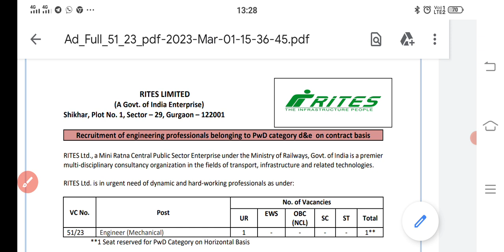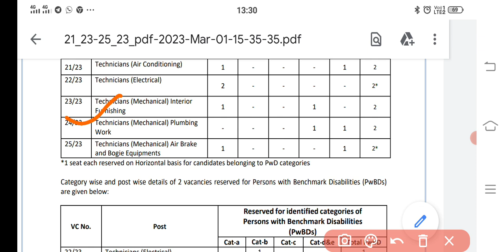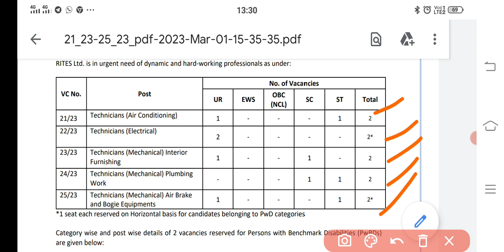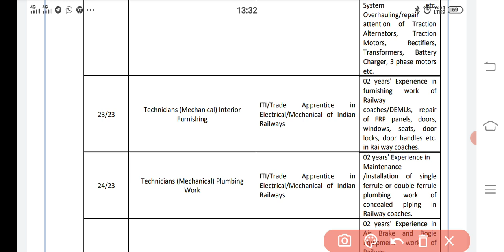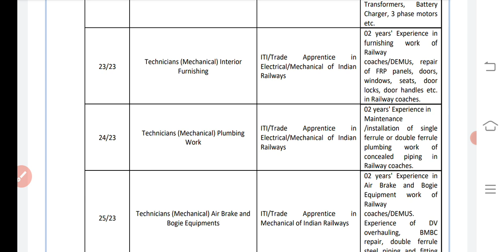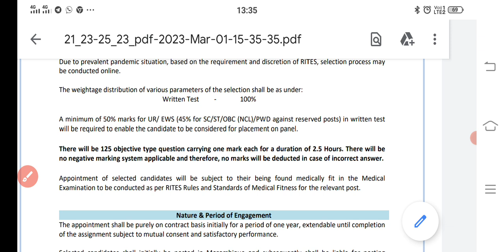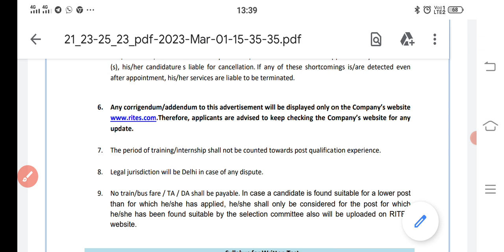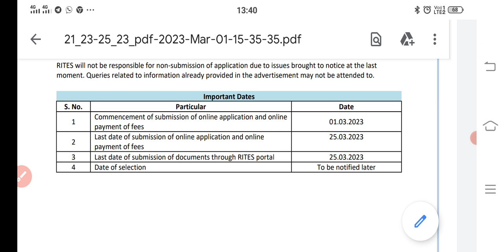RITES Recruitment 2023 ITI Requriment 2023*ITI Job 2023*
RITES Recruitment 2023-24: Get Latest RITES Recruitment 2023 notifications for GM, Junior Manager, Junior Assistant, Operator, Engineer and Site Inspector vacancies. RITES recruitment through Gate 2023 is also conducted by Rail India Technical and Economic Service Limited. Find RITES vacancies across India here which Rail India Technical and Economic Service post on its official You can also get Free Job Alert of "Upcoming RITES Limited Recruitment 2023" notifications for freshers and experienced candidates. Also, Know Direct Official Link for RITES Recruitment 2023.